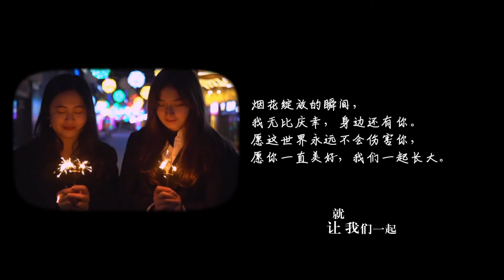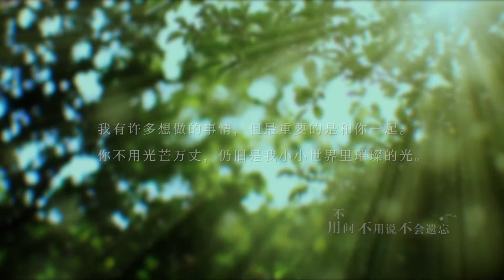钟楚曦 谭松韵 【另一半的自己】 电影《八月未央》 推广曲MV